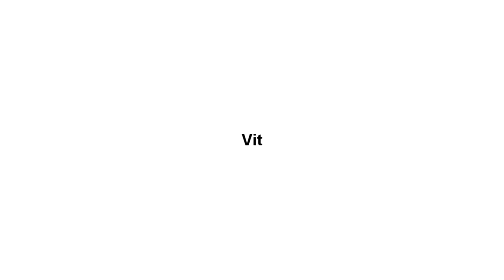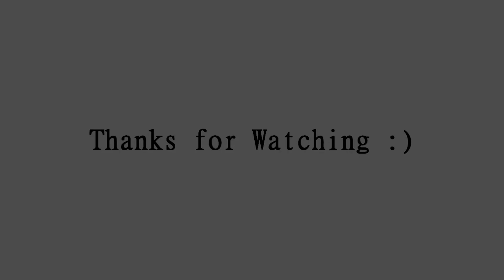Vitamin D for Anxiety & Depression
Vitamin D is needed to support bone health and immune function. But it also plays a role in the release of neurotransmitters like dopamine and serotonin, which means it affects our brain function and how we feel emotionally.

Join the Community – Our Wellness Facebook Group!

- Jasmine